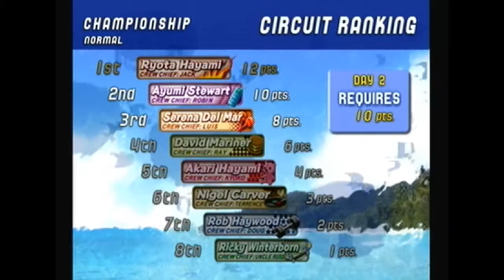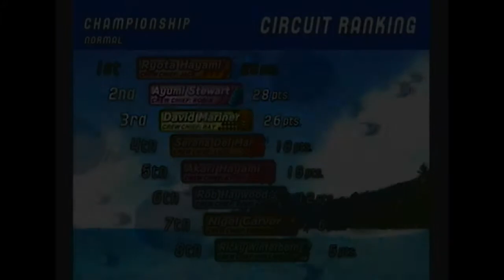Wave Race Blue Storm 02 - Audiotechnica thank you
you saved us by giving us something we didn't think we'd need